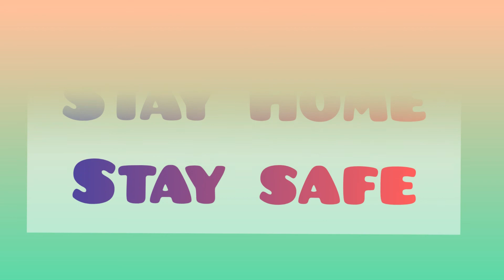Mahindra thar 1:32 scale diecast model car unboxing